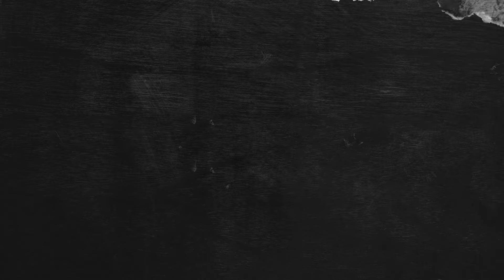Maximiliano Cuadra // Extremo - Delantero // APO Levadiakos